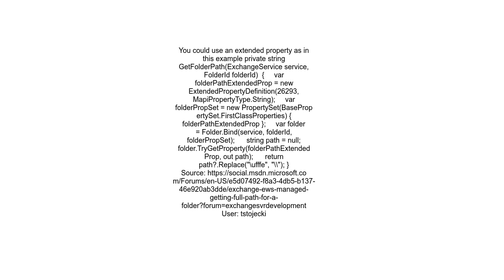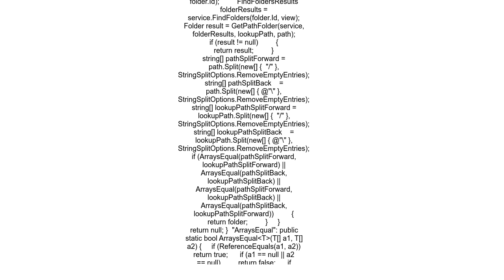Get to an Exchange folder by path using EWS